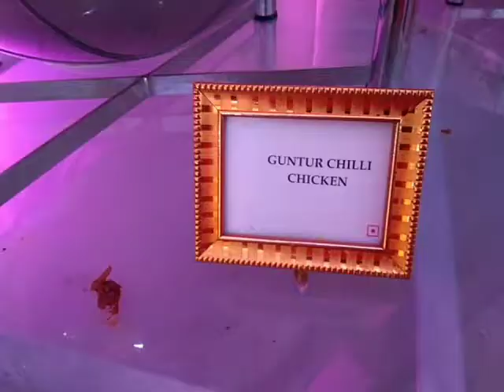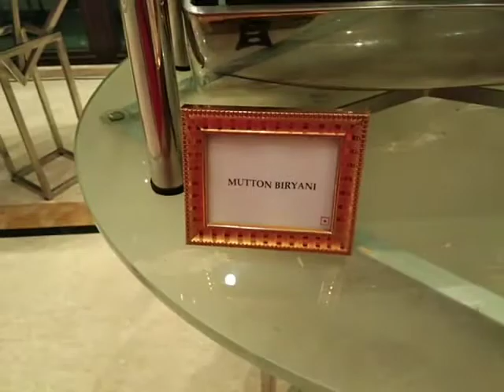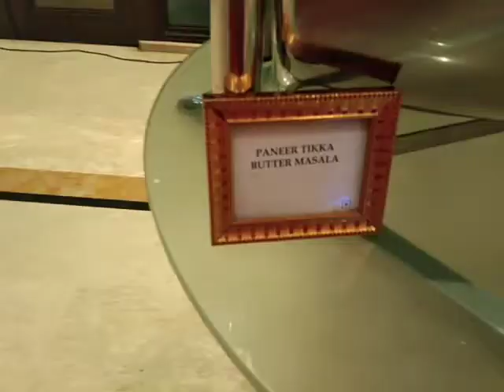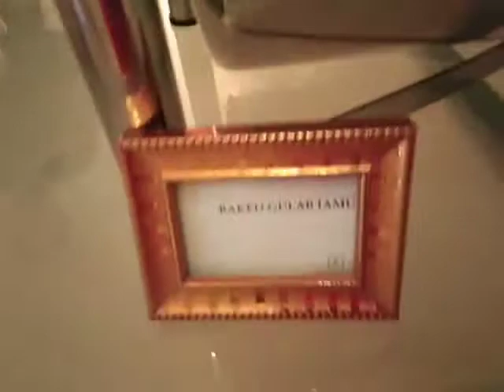Wedding dinner at leela place